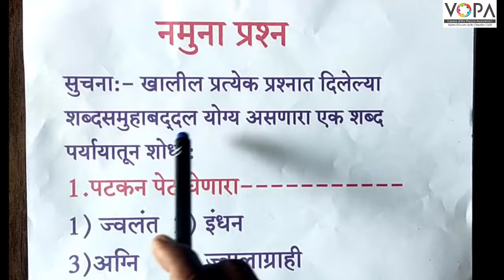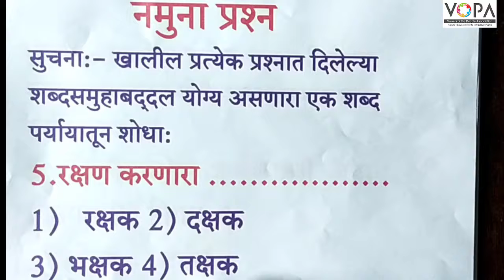५ वी | शिष्यवृत्ती | मराठी | शब्दसमूहाबद्दल एक शब्द | V2 | V-School